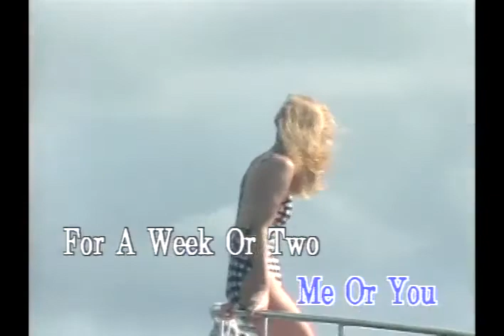Summer Holiday karaoke